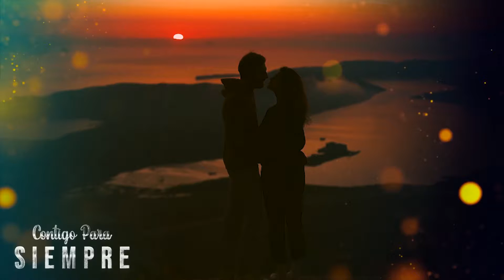CONTIGO PARA SIEMPRE _ Del Compositor RAY GALLEGOS featuring DANY AVILA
Del Disco CAMINOS HACIA TU ALMA una hermosa obra del compositor mexicano Maestro Ray Gallegos.

Producción: Compositores Artistas Latinos/ DA Music Productions
Productor General y Arreglos: Daniel Avila
Co Producción y Arreglos: Pablo Linares, Franco Americo
Diseño de Imagen Logos y Portadas: Pepe Arreola
Producción de Videos: Daniel Avila y Adrian Rios
Músicos: Facundo Ciminelli, Alan Rodriguez, Brian Ross, Dany Rizzo, Dany Avila, Pablo Linares, Franco Americo.